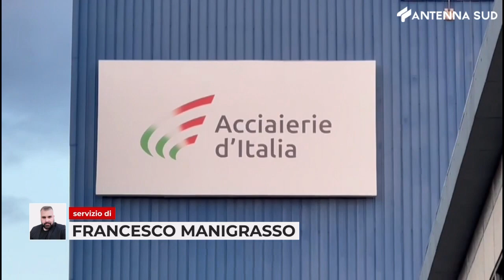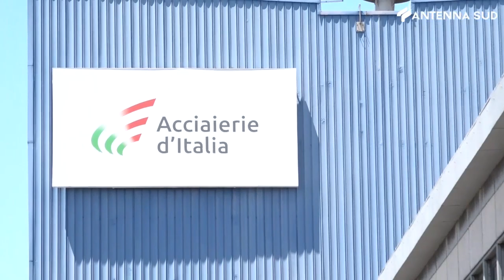5 ottobre 2023 - Roma: Ex Ilva, trattative in corso